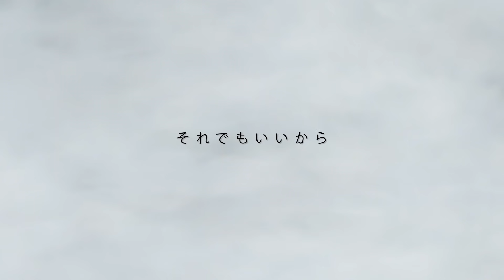「もっと君を知りたい」新条アカネ（CV：上田麗奈）Music Video【SSSS.GRIDMAN】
もっと君を知りたい／新条アカネ（CV：上田麗奈）
作詞：雨宮 哲　作曲・編曲：三谷秀甫

A.Guitar,E.Guitar & Programming：三谷秀甫
Bass：嶋田圭佑
Piano：谷地 学

Directed by 山田公平（APDREAM）、芳賀政哉
Recorded by 石塚陽大、神谷ちなみ
Mixed by 井上勝己（Tune Studio）
Recorded at Sound City
Mixed at Tune Studio
Mastered by 多田雄太（PONY CANYON）
Mastered at PONY CANYON Mastering Room

Movie：大目貴之（TriFスタジオ）